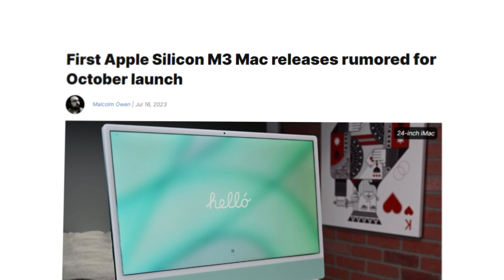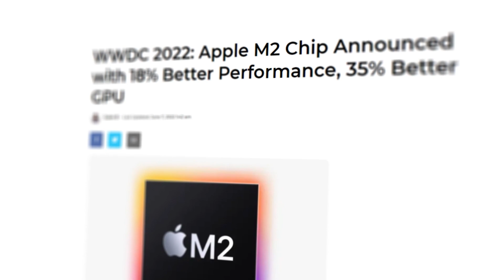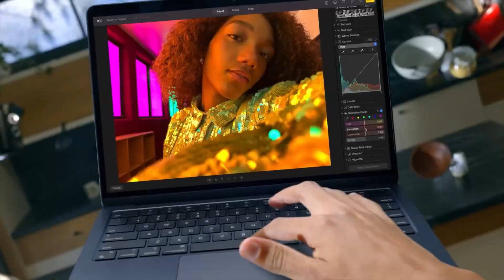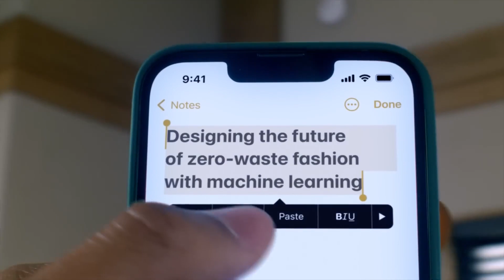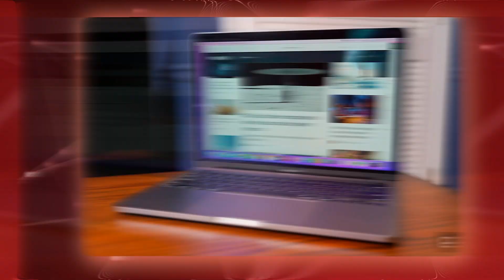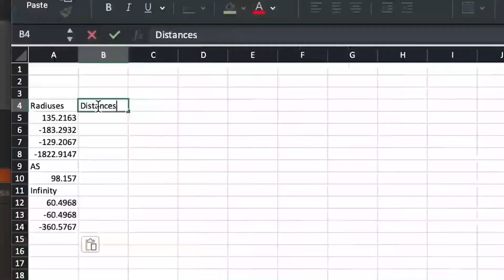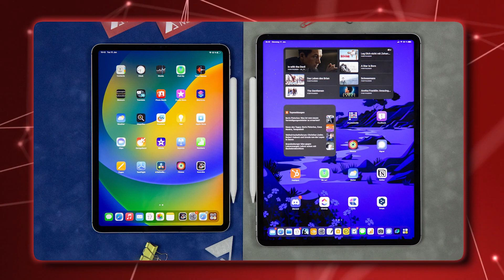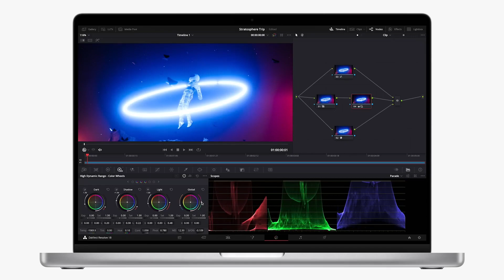EVERYTHING We Know About Apple’s M3 MacBooks..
Welcome back to Steady Stack, today on the channel we're going to be talking about EVERYTHING We Know About Apple’s M3 MacBooks.. if you're excited to learn more about this then make sure you watch the whole way through because you don't want to miss the details we have for you!